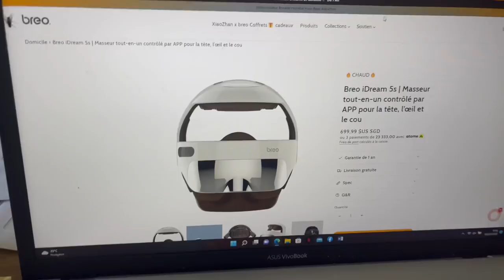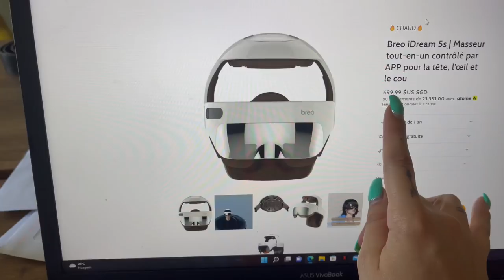VLOG | HAUL SOLDES : dernière démarque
J'adore de plus en plus vous prendre avec moi, dans ma petite vie.

MON SHOOPING :

chemise bleu & blanche hollister : 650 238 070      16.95€
jeans hollister : 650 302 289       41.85€
croq top blanc zara : 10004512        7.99€
robe orange satinée zara : 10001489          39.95€
robe rouge longue zara : 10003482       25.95€
robe a fleur satinée zara : 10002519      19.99€

plus de ref H&M
plus de ref Addidas